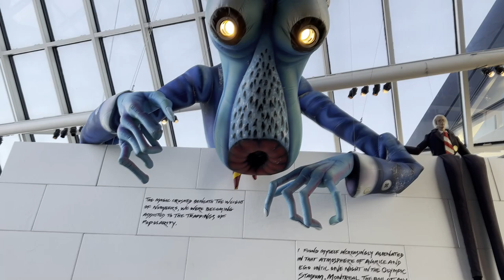Jake Hill {LIVE} | Lakewood Ohio, December 2022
This was so much fun man, from the travelling to the concert, everything was just a super special time and Jake put on a phenomenal show man, definitely one for the memory book!! Hope you enjoy, much love fam!!

P.S. We did go to Ohio City Burrito I just forgot to film, food is SMACKING gotta check it out!!

Time Stamps:

0:00 - Intro / Travelling
2:15 - Rock and Roll Hall of Fame
3:15 - Concert
11:40 - Closing Remarks

Check out Jake Hill here!!